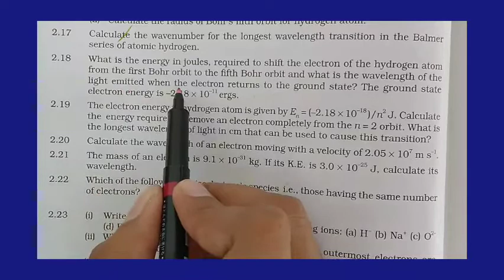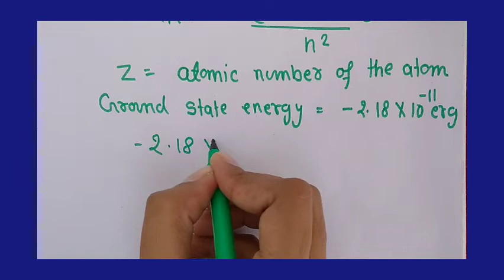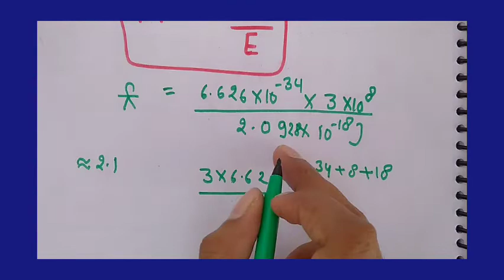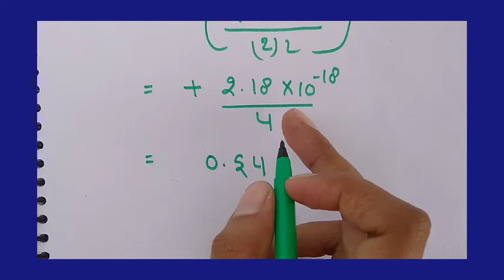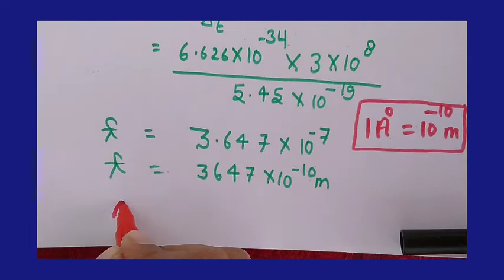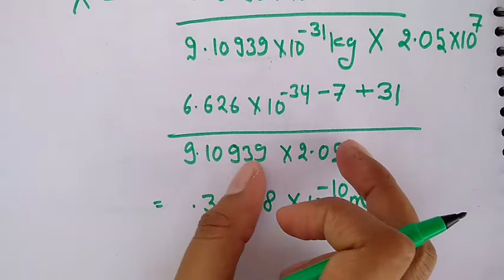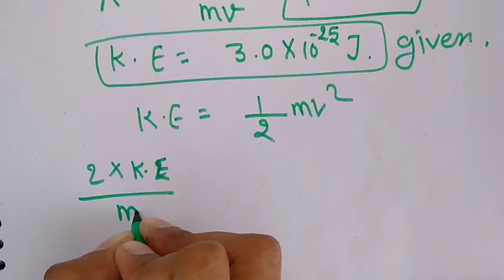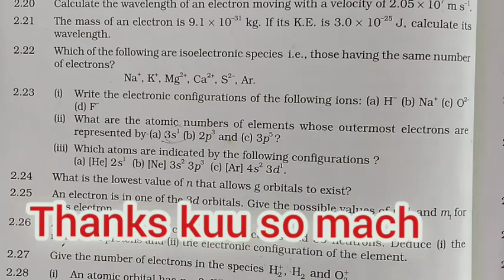Class 11th chemistry chapter 2 structure of atom Part 5 exercise solve the question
Class 11th chapter 2 structure of atom exercise solve the question NCERT solution question number 18th 19th 20,21...

Class 9 Mathematics Chapter 13 Surface areas and volumes part 9
Exercise solve the NCERT solutions
Class 9 Mathematics Chapter 2 Polynomials Exercise solve the NCERT

Class 9 Chemistry Chapter 1,2,3,4.

Class 10 Chemistry Chapter 3,4,5,.
All the NCERT solutions solve Important question for NCERT

Privious year old papers solved ..,Class 10 Chemistry .

Class 11 Chemistry Chapter 2 structure of atom solve the NCERT questions and answers.🌟